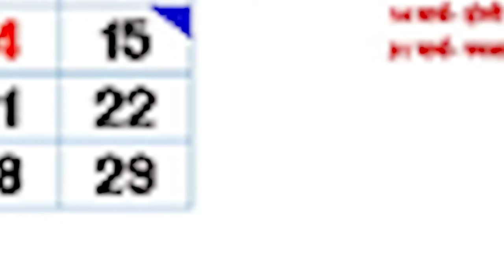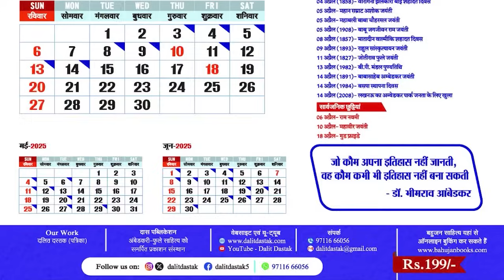बहनजी की रैली से बदलने लगी हरियाणा की हवा, बसपा-इनेलो के समर्थन में उमड़ा जनसैलाब| Dalit Dastak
Support US- हमारी मदद करें- * UPI ID- dalitdastak@okicici
* बहुजन साहित्य ऑनलाइन आर्डर कर घर मंगवाएं- bahujanbooks.com
Description-